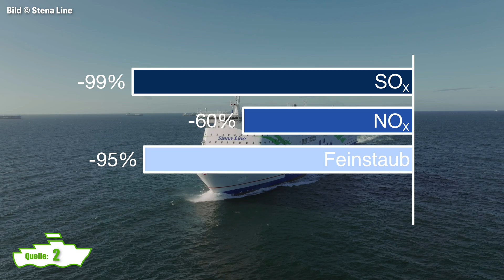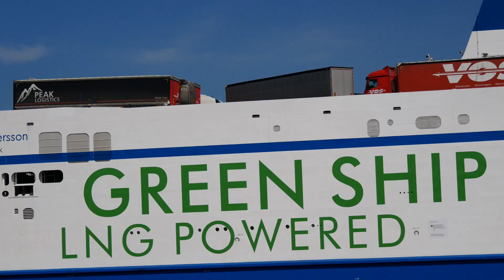Besser für die Umwelt? Methanol-Antrieb als (Nischen)-Lösung | FährNews Zukunft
Wie in allen Bereichen des alltäglichen Lebens stellt sich auch in der Fährschifffahrt die Frage nach umweltfreundlichen Lösungen. Eine auf den ersten Blick vielleicht abwegige Lösung scheint da der Einsatz von Alkohol als Schiffstreibstoff zu sein, denkt man dabei doch zunächst an Getränke aus dem Supermarkt. Aber wie kann ein Antrieb mit Alkohol funktionieren? Und ist das Ganze dann wirklich umweltfreundlich? Wie sieht es mit der Wirtschaftlichkeit aus?

Willkommen zu FährNews Zukunft. Hier werden Entwicklungen und Innovationen im Bereich der Fährschifffahrt einfach und verständlich dargestellt. Dabei werden technische Zusammenhänge erklärt, einzelne Schiffe näher vorgestellt und zukunftsweisende Technologien erläutert.

Einige der Aufnahmen dieses Videos entstammen der Kooperation mit @JustFerriesOfficial. Den Link zum Kanal mit weiteren spannenden und ansehnlichen Aufnahmen findet ihr hier:

Der Ablauf
00:00 Einleitung
00:43 Intro
01:14 Allgemeine Informationen
02:12 Antriebstechnologie
02:35 Vorteile
04:47 Probleme und Nachteile
06:03 Zusammenfassung und Fazit
07:20 Endcard

Jeden letzten Freitag im Monat gibt es hier aktuelle Informationen über Fährschiffe, Fährverbindungen und Fährhäfen. Dabei wird stets auf eine faire, offene und aktuelle Berichterstattung Wert gelegt.

Quellen:
[1] M. Jendrischik, „Methanol: Energieträger für die dritte industrielle Revolution“, Sauber in die Zukunft, 25. März 2020. (zugegriffen 13. Oktober 2022).
[2] „Stena Germanica: Fünf Jahre Methanolfähre“, News Powered by Cision. (zugegriffen 13. Oktober 2022).
[3] „Stena Germanica mit recyceltem Methanol aus der Stahlproduktion betankt“, News Powered by Cision. (zugegriffen 13. Oktober 2022).
[4] „Methanol als Kraftstoff der Zukunft?“ (zugegriffen 13. Oktober 2022).
[5] NDR, „Methanol statt Diesel: So fahren Schiffe klimafreundlich“. (zugegriffen 13. Oktober 2022).
[6] NDR, „Eine neue ‚Ökofähre‘ für die Ostsee“. (zugegriffen 13. Oktober 2022).